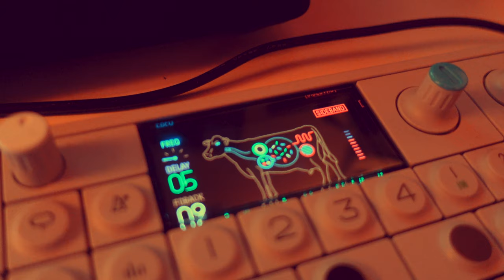snippet from THE DARKEST TEMPLE by THE / RED / KNOT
WITH BACKGROUND NOISES
POLYEND MEDUSA / STRYMON BIGSKY / NOVATION LAUNCHPAD X / MIDI FIGHTER / TASCAM DR-40X / MOOG MINITAUR / TEENAGE ENGINEERING OP1